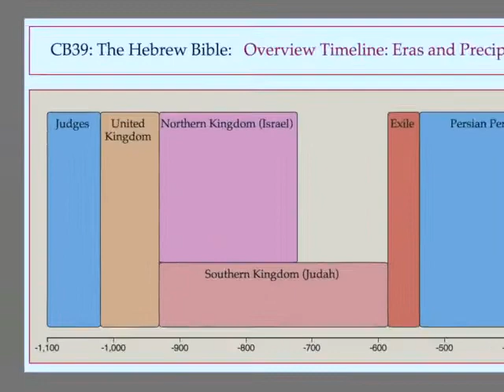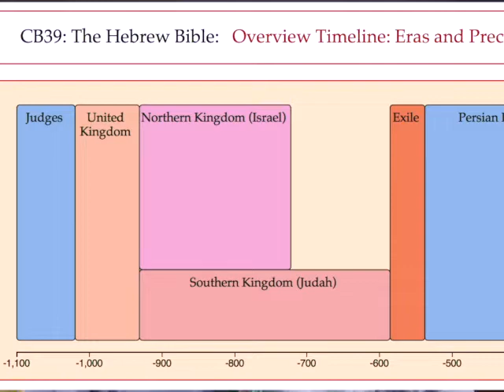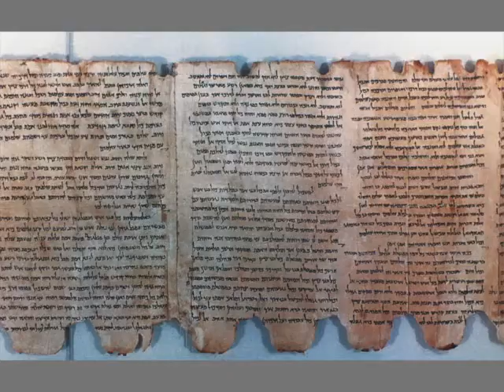16 Hebrew Bible - Saul, Samuel, David & Solomon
Shaye J.D. Cohen Culture and Belief 39

About the Lecture Recordings: Under longstanding Harvard policy, Prof Cohen claims copyright in the materials of the course and has generously licensed them for use by anyone for any non-commercial purpose requiring only that he be credited as the author and that any derivative works be licensed under a similar Creative Commons BY-NC-SA license.

These videos originally appeared on Harvard's iTunesU channel. The production of this course was encouraged by the posting on Open Yale Courses of Prof Christine Hayes’s excellent Introduction to the Old Testament (Hebrew Bible) @